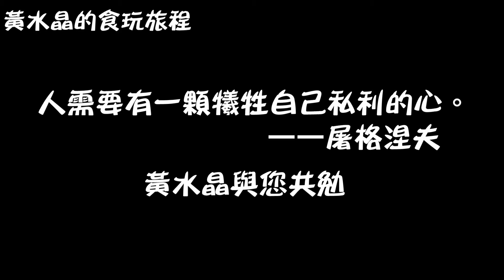嘉義星巴克民雄門市|嘉義民雄景點|黃水晶的食玩旅程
來嘉義當然一定要過來民雄這家星巴克朝聖一下的呀！
IG熱門的打卡點，每個人下車都是先拍照打卡上傳，因為這家店的特色就在於它的教堂式建築外觀囉！

星巴克民雄門市資訊:
地址:嘉義縣民雄鄉建國路一段235號
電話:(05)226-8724